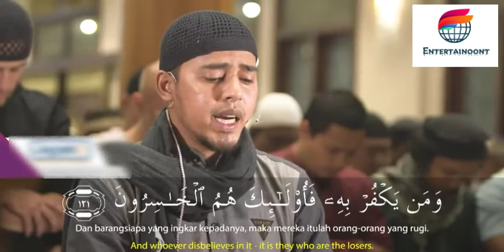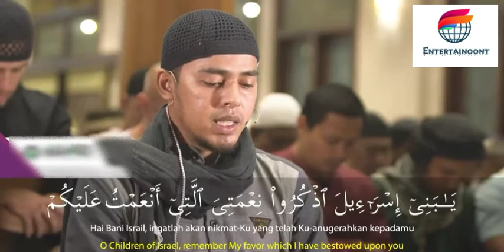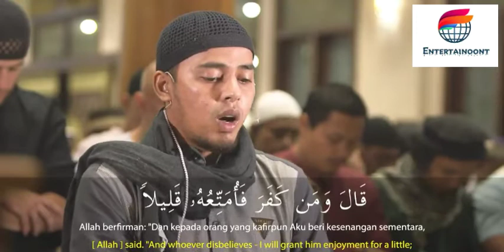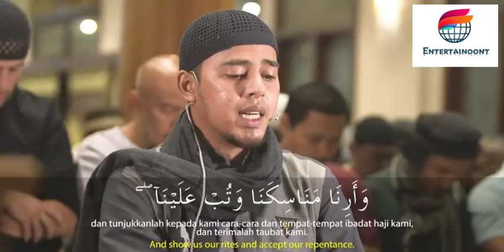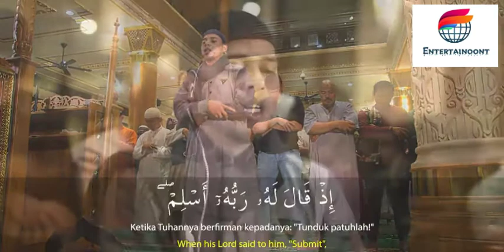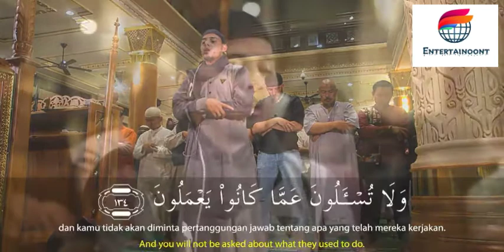Salim Bahanan || Surah Al-Baqarah Ayat 120-134 [ Part-9 ] || Beautiful Recitation